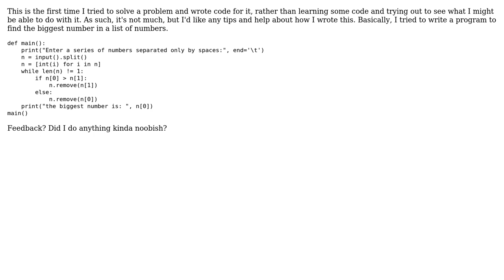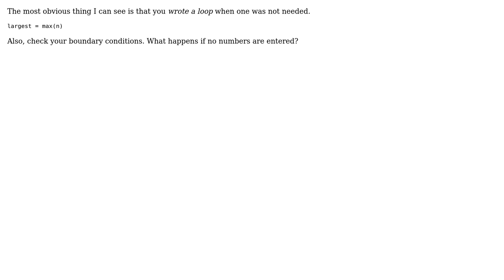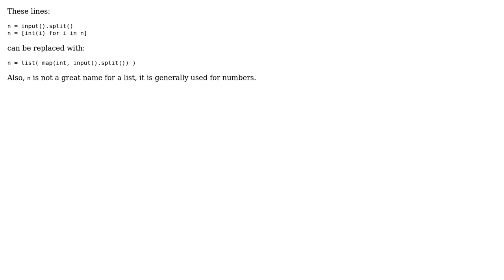Code Review: Finding the biggest number in a list of numbers (3 Solutions!!)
Code Review: Finding the biggest number in a list of numbers